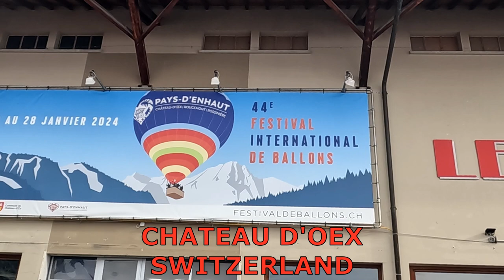Festival International de Ballons. International festival of balloons. CHATEAU D'OEX. SWITZERLAND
The material that we are using for vlogging:
GoPro Hero10plus tripod extendable
GoPro Hero8

Computer:
LENOVO Legion 5 15ACH6H (15.6", AMD Ryzen 5, 16 GB RAM, 1 TB SSD)
Editing software :